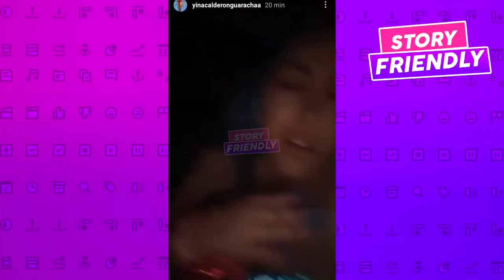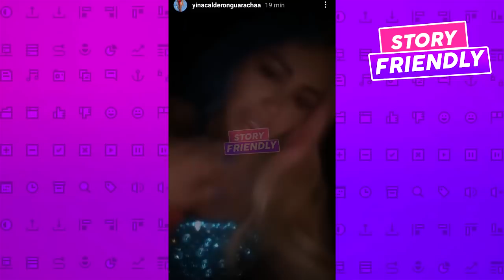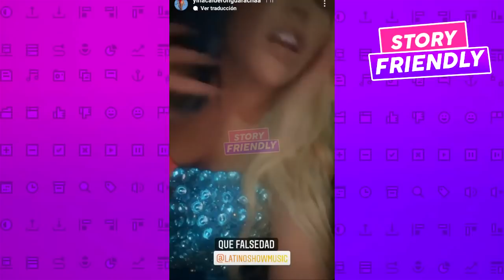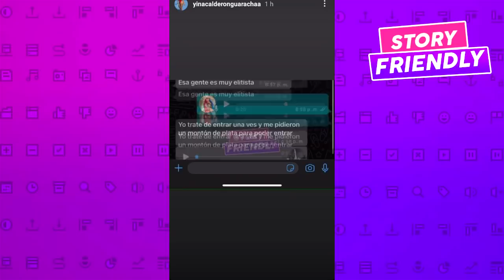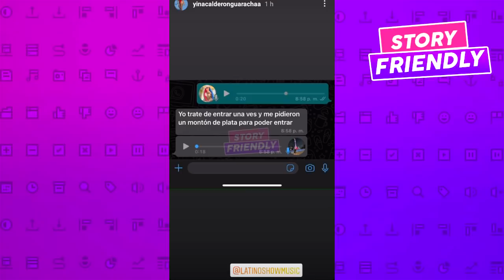¡FUERTE! C0RREN a Yina Calderon de unos PREMIOS por B0RR4CHA y YINA RESPONDE LLORANDO:ME HUM1LLARON